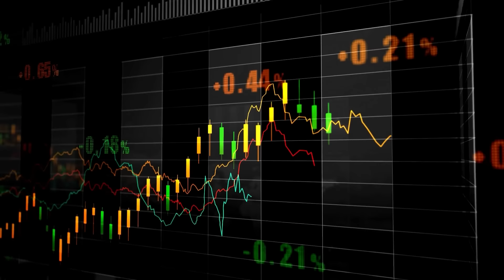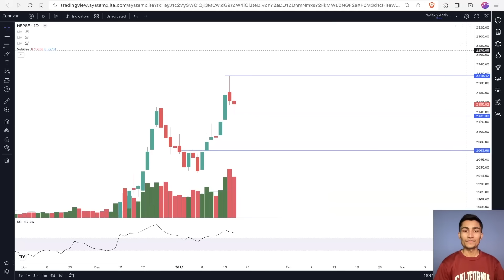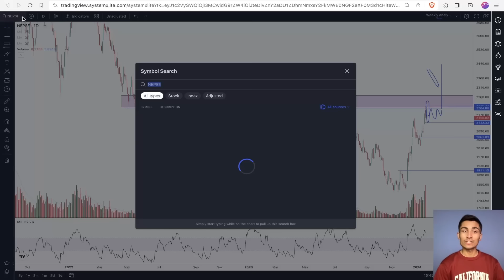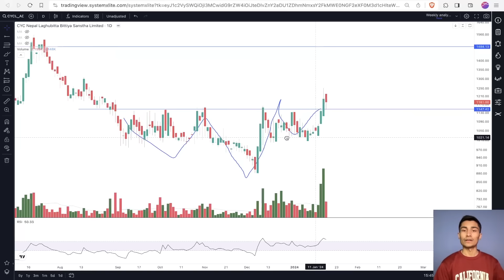Is it Bull Trap at 2200?| Market Analysis Video | NEPSE Technical Analysis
Currently, NEPSE have been volatile around 2200 region. Is it going to be next bull trap or it's different this time? Should we buy, hold or sell? Find all in this market analysis video as of 18th january, 2023.